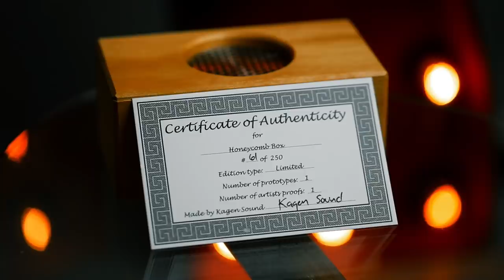Solving The MESMERIZING MAZE Puzzle!!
Today I'm going to attempt to solve one of the 4 limited edition Kagen Sound Maze Box Puzzles. The one I am featuring today is a Level 9 Cherry Maze box. Enjoy!

IF YOU WANT TO SEND ME STUFF:
Chris Ramsay
CP 50011 BP. Galeries Des Monts
St-Sauveur, PQ
Canada
J0R 1R0